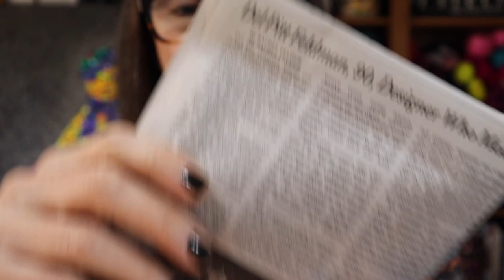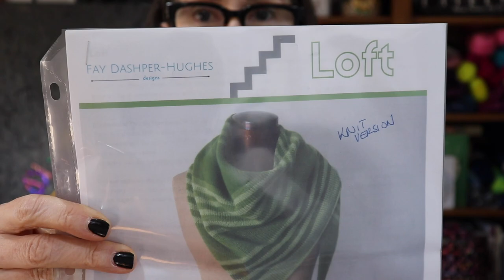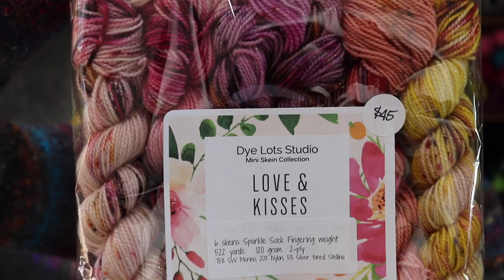Feb 14 2020 - another 9 attempts to get this uploaded - Grr!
Test Knit: Xando by @catiegirlknits

Dye Lots Studio Hand Dyed Yarns